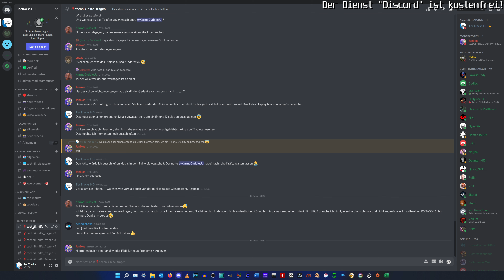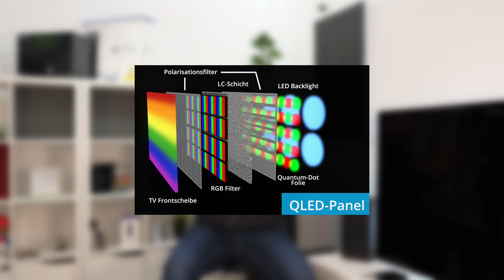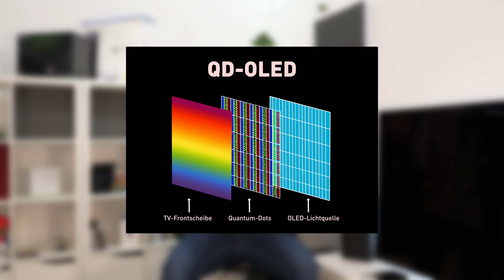Was ist QD-OLED? | + Meine Zukunftsprognose & Meinung! | TecWissen/Opinion | deutsch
QD-OLED! Eine neue Art des OLED-TV kommt 2022 auf den Markt, wo Sony mit dem A95K klar den Vorreiter markiert. Nur? Was ist QD-OLED überhaupt und hat es eine Zukunft? Was sind die Vorteile? Ist es besser als OLED oder vielleicht sogar schlechter? In diesem Video erkläre ich Euch, was QD-OLED ist und was meine Meinung & Zukunftsprognose dazu ist. :)

Kapitel:
00:00-00:24 Discord!
00:25-01:11 Einleitung
01:12-04:49 Was ist QD-OLED?
04:50-14:11 QD-OLED: Meine Zukunftsprognosen & Meinung!
14:12-15:06 Outro!

★ Support ★

★ Social Media ★

Impressum:

IT-NiS Systemhaus
Inhaltlich Verantwortlicher: Markus Niesen
Harlandstraße 17
37574 Einbeck